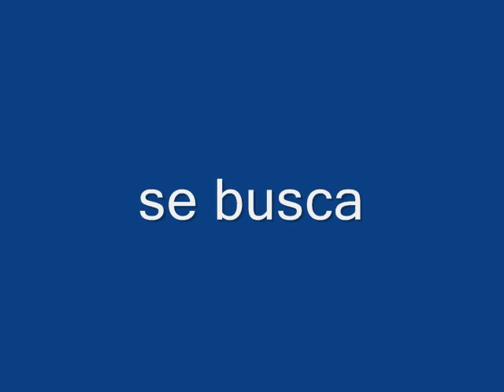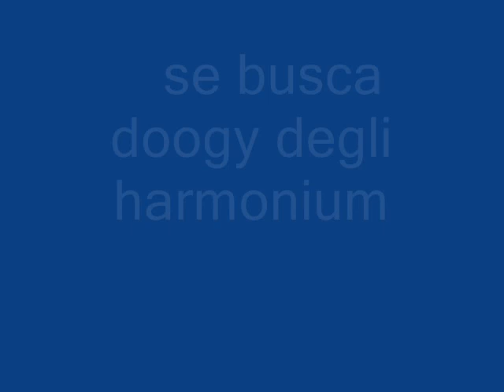se busca doogy dogli harmonium